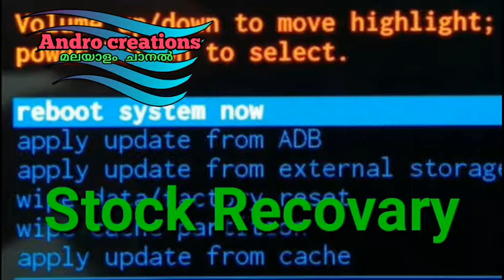What is Custom Recovary and Stock Recovary in Mobile (malayalam)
What is Custom Recovary and Stock Recovary in Mobile explain malayalam